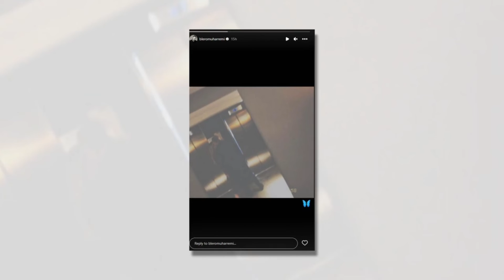Blero vazhdon te mbaje te fshehur partneren e tij te re...